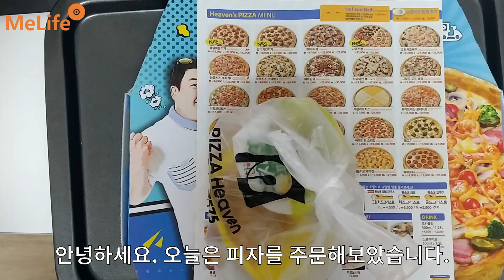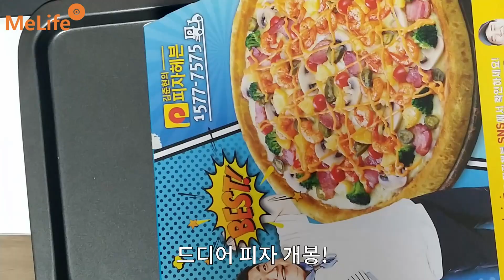피자헤븐 스페셜을 먹어보다! 갓기요 그는 대체..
안녕하세요

피자헤븐 메뉴 중 하나인 헤븐스페셜입니다.